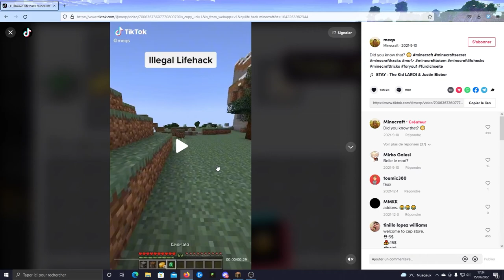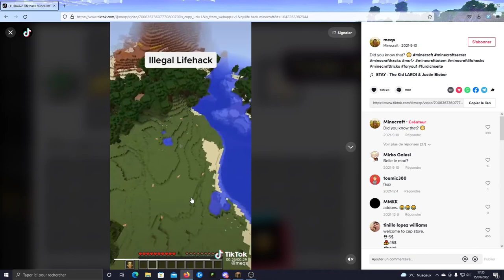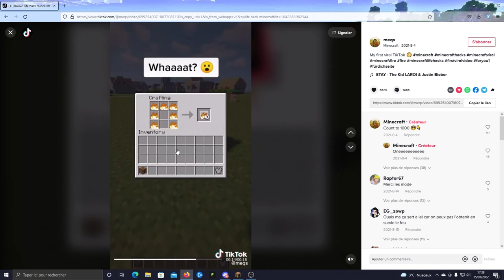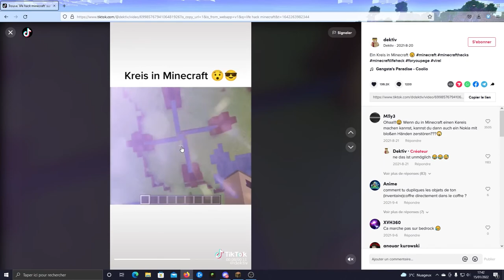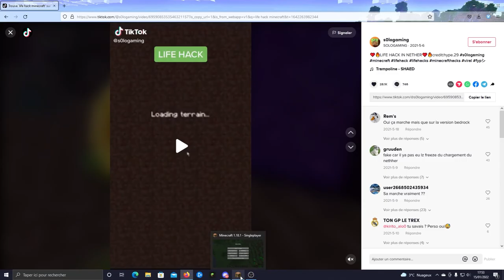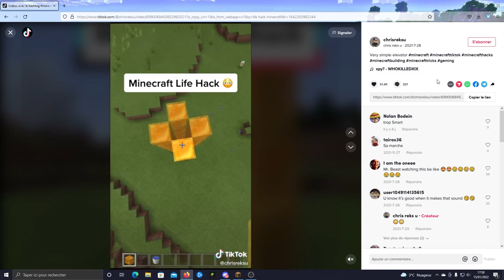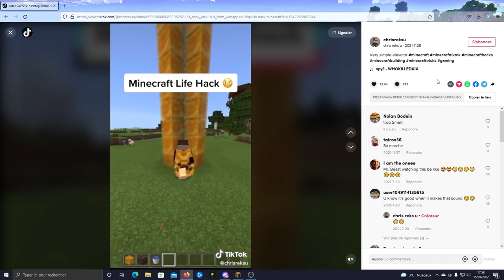Minecraft : On test les life hacks Tik Tok !!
Yo les potes j'espère que vous allez bien ?? on se retrouve sur Minecraft pour tester les life hacks

Instragram : @darks_officiel